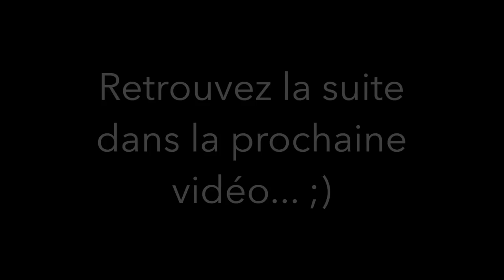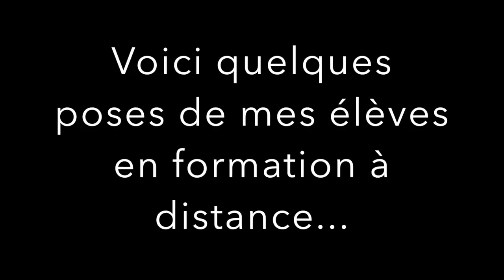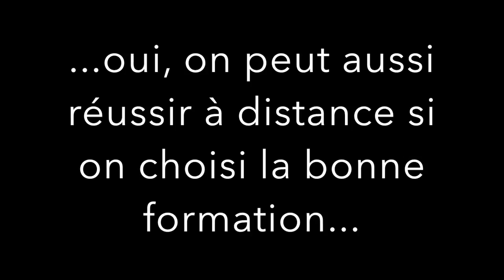APPRENDRE À SE MAQUILLER l Redessiner sa bouche l Formation maquillage professionnel 4/4